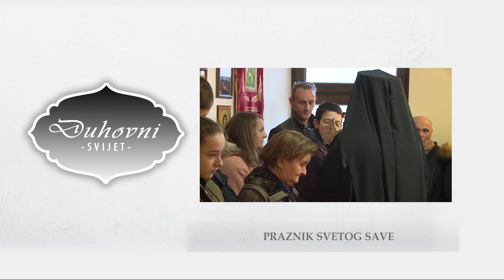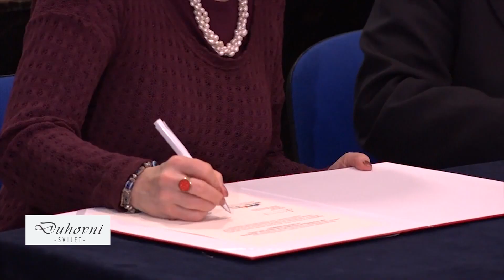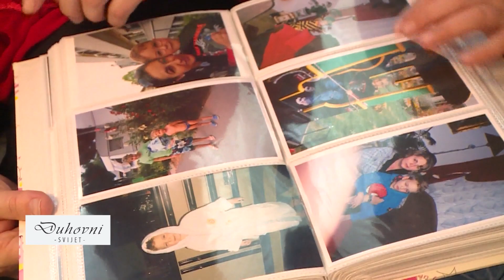DUHOVNI SVIJET 8.2.2020.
DUHOVNI SVIJET RTV USK